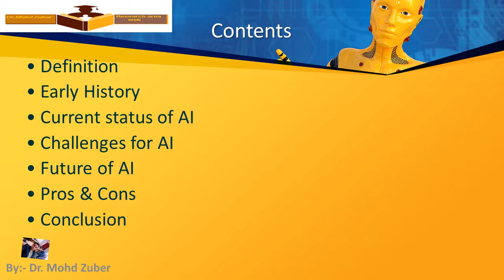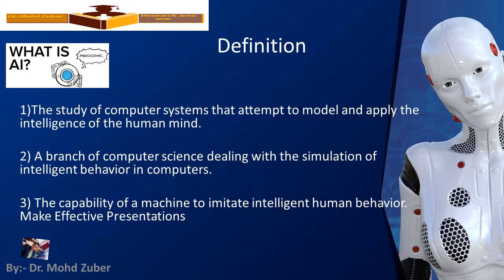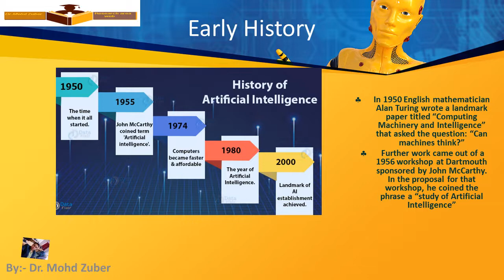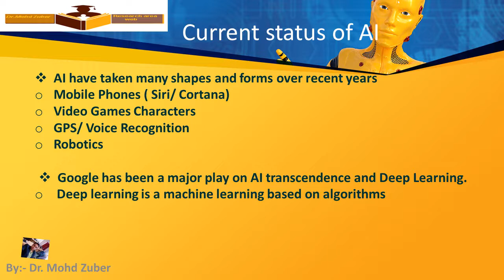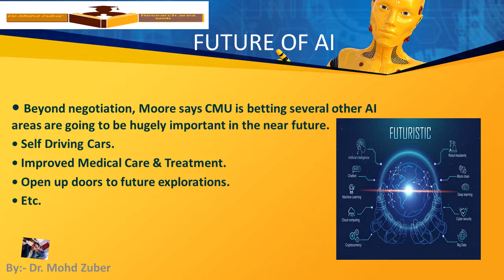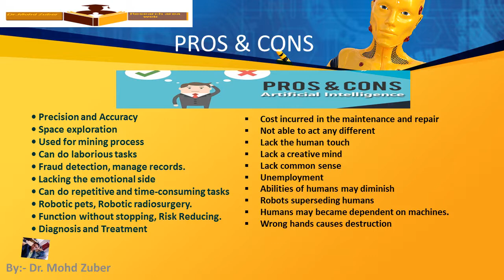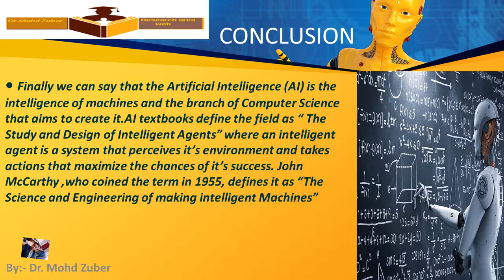what is Artificial Intelligence in computer|Machine learning||Deep learning||Dr.mohd zuber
ARTIFICIAL INTELLIGENCE (A.I.)
1)The study of computer systems that attempt to model and apply the intelligence of the human mind.

2) A branch of computer science dealing with the simulation of intelligent behavior in computers.

3) The capability of a machine to imitate intelligent human behavior. Make Effective Presentations